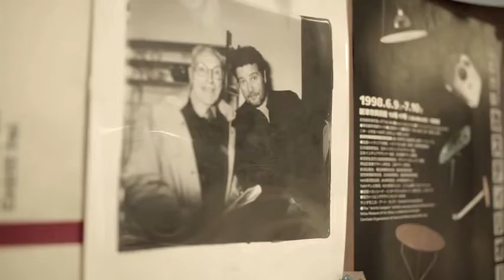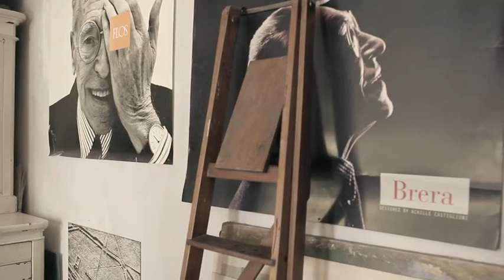Achille Castiglioni's Studio | FinnishDesignShop.com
The Italian architect and designer Achille Castiglioni (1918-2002) is one of the greatest names of modern Italian design. His father was a notable Italian architect Giannino Castiglioni, and also his brothers Pier Giacomo and Livio worked with architecture and design. Achille and Pier Giacomo worked together as a designer pair until Pier Giacomo's death in 1968. Achille was awarded the prestigious Compasso d’Oro design award nine times during his career.